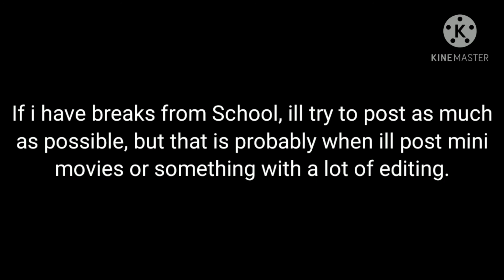Empty|Gcmv|Afton Family|FNAF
Elizabeth Afton sees her siblings talking to their animatronic friends, and she doesn't have one. She feels lonely and left out. That is, until Michael and Chris help her feel better.

Time Taken: 2 days (14 hours)

Apps used: Kinemaster, Ibis Paint X, Fingers, Gacha Club

Feel free to use in a reaction video, as long as you give credit